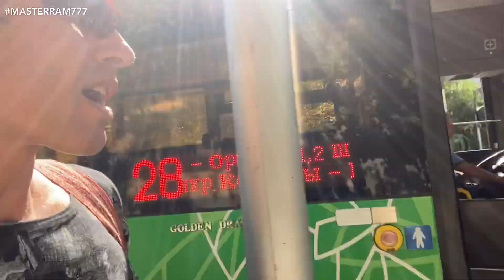ИССЫК-КУЛЬ ТУРИЗМ. ОБРАЩЕНИЕ К КЫРГЫЗАМ! Мастер Рэм КАЗАХСТАН - КЫРГЫЗСТАН 2023 г.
СЕЗОН на ИССЫК-КУЛЕ КОРОТКИЙ!
И Я ОБРАЩАЮСЬ К ТУРИСТИЧЕСКОМУ СЕКТОРУ ИССЫК-КУЛЯ С ПРЕДЛОЖЕНИЕМ ОТСНЯТЬ ИНТЕРЕСНЫЙ ПРОМО КОНТЕНТ О ТУРИЗМЕ И УСЛУГАХ! 🙏

ТИНЬКОФФ
СБЕРБАНК
по телефону
Наталья М.

ТИНЬКОФФ МИР
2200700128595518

КАСПИЙ БАНК Казахстана
Роман П.

ПИАР- РЕКЛАМА И ЭЗОТЕРИКА🌞
ЭЗОТЕРИКА,ПУТЕШЕСТВИЯ, ВЗАИМОПОМОЩЬ, НОВОСТИ, ЭСТЕТИКА,МУЗЫКА,РЕКЛАМА, ПРИКОЛЫ🥰
Канал в Телеграм:
ШИЗОТЕРИЧЕСКИЙ СОЛНЦЕДРОМ🙏🌞
Ссылка на Инстаграм:
Ссылка на Фэйсбук:
Инстаграм Насти: 18_anastassiya
Юра, Благодарю за твою музыку 🙏